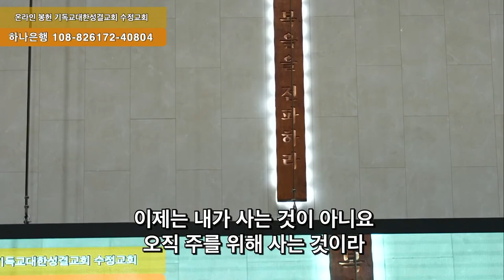2024. 10. 20 봉헌특송 ‘주의 손에 나의 손을 포개고’ 이우림 형제(반주: 이진희 집사)